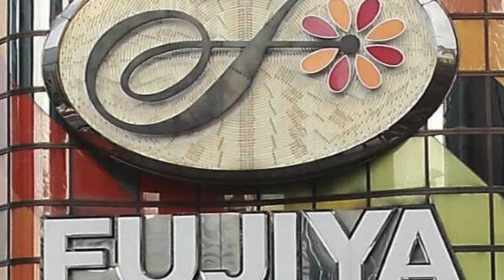不二家の業績下方修正でSnow Manの“商品価値”に打撃か…ファンはXmasケーキ爆買い恩返しも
2020年からイメージキャラクターを務める9人組アイドルグループ「Snow Man」を全面に押し出すキャンペーンも、業績をけん引するほどではなかったのか――。　1月26日、製菓・洋菓子大手「不二家」は2月13日の本決算発表前に、2023年12月期決算の業績予想を下方修正した。不二家の前期は売上高1060億円、営業利益22億円、最終利益14億円で着地する見通しだという。前々期（22年12月期）が売上高1006億円、営業利益43.3億円、最終利益31.7億円だったことから、前々期比でおよそ5％の増収だが、大幅な減益となる。 「不二家は洋菓子と製菓の2つのセグメントで構成されています。売り上げの6割超を占める製菓において、中国の景気減速と中国政府による日本製品の輸入制限による販売不振、昨今の原材料の高騰、製品の値上げが業績に大きく響いています。23年12月期の下方修正はこれで3度目です」（証券アナリスト）IMPORTANT!